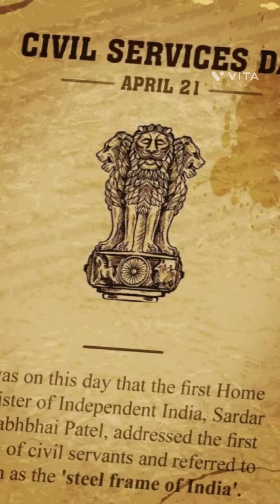Civil service day